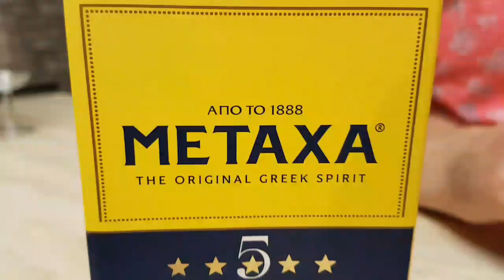Бренди Метакса 5 лет из Греции, второй шанс.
Друзья привезли из Греции Метаксу 5 лет, решил ее сравнить с купленной в России.